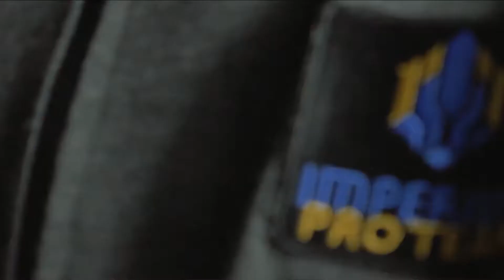2018 Pro Gaming Series Spring - Quarter Finals | IPT vs BRE Game 3/5